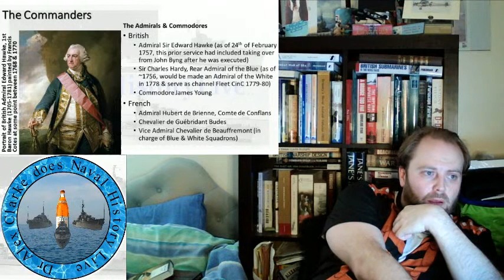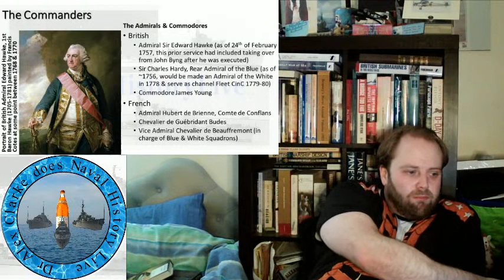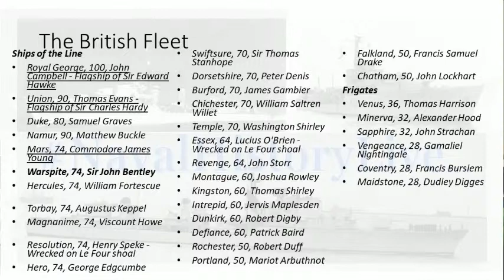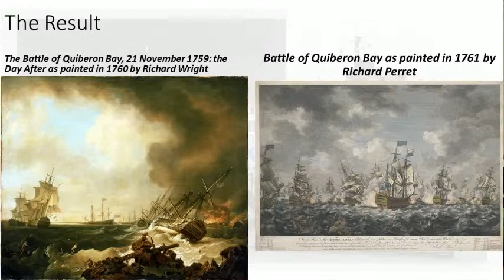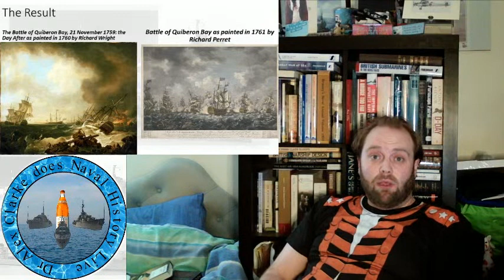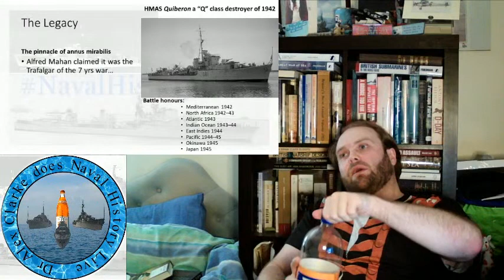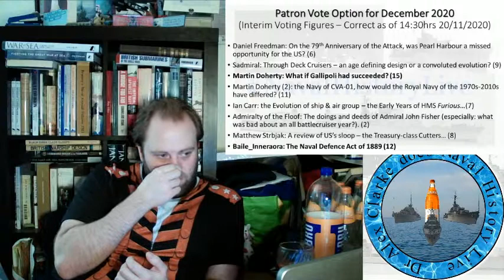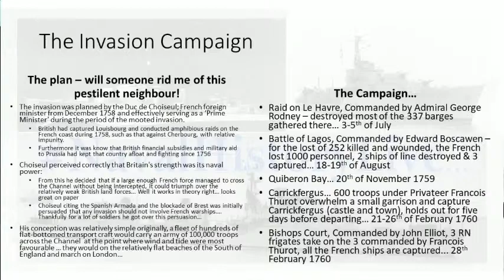Battle of Quiberon Bay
A Birthday present for a very friendly & chatty patron, Mark Napier.

00:00 Battle of Quiberon Bay
24:14 Chapter 2
48:28 Chapter 3
01:12:42 Chapter 4
01:36:56 Chapter 5
02:01:10 Chapter 6